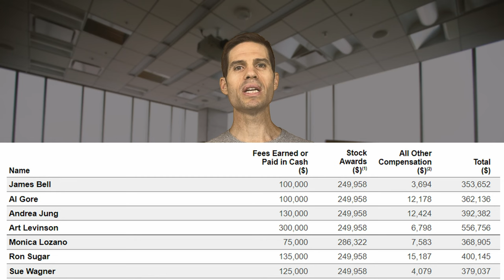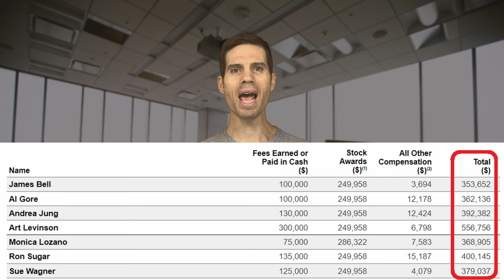Board of Directors: Compensation, Roles and Profile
What are board of directors roles and compensation. In this video, I document pay, responsibilities and characteristics of US boards in the most recent year for which data exists. The level of board member pay may surprise you. However, board members serve an important role in firm governance and leadership.